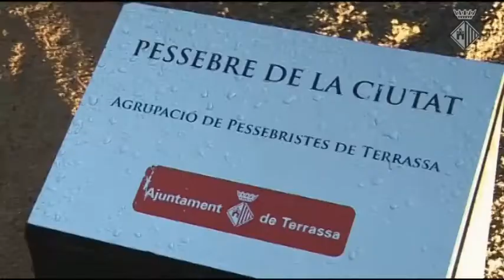Encesa de l’enllumenat nadalenc i inauguració del pessebre institucional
L'alcalde ha estat l'encarregat de fer l'encesa de la llum del pessebre oficial, de l'enllumenat nadalenc i de la façana de l'Ajuntament. La banda de Terrassa ha interpretat un repertori de nadales per amenitzar l’acte que, un any més, ha servit per obrir la celebració del Nadal a la ciutat i donar inici a les activitats programades aquestes dates.